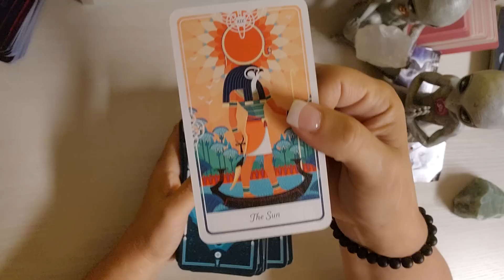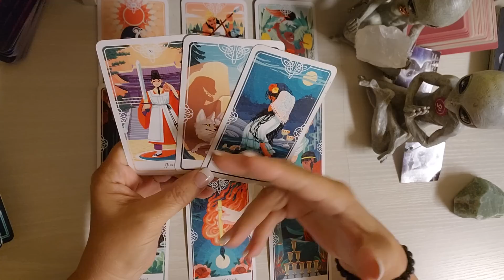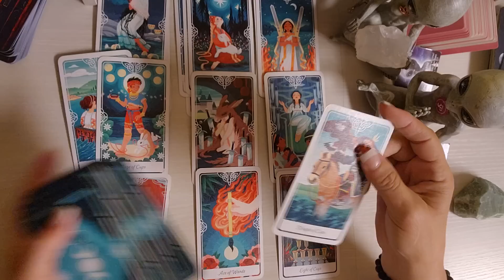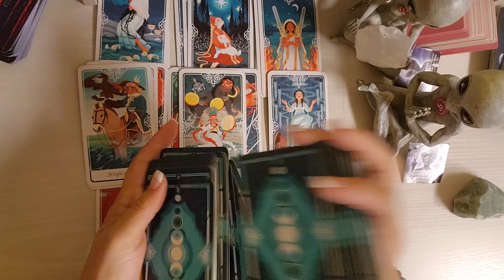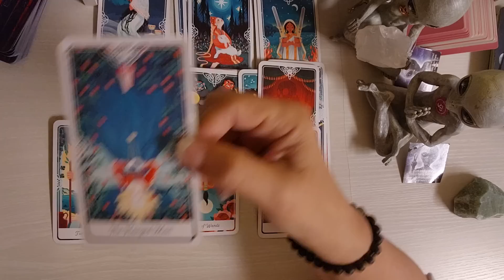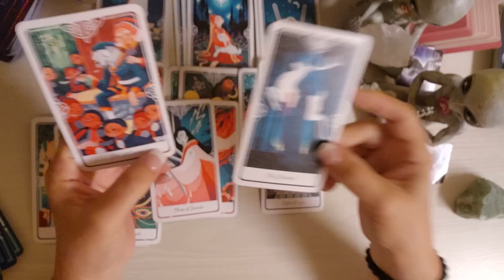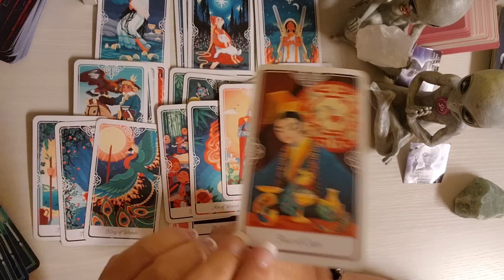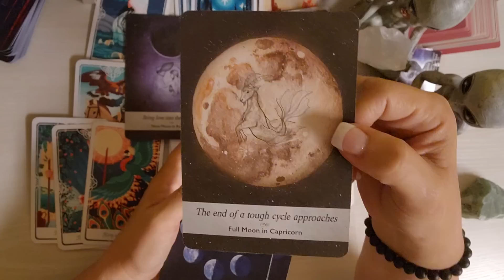Taurus ♉️ This message comes out of the blue 💙